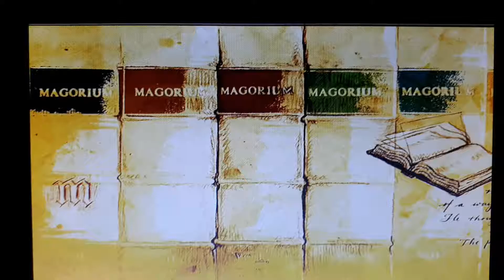Mr. Magorium's Wonder Emporium - A New Beginning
As Eric heads back to the store, he sees a sign says "FOR SALE" which Mahoney puts it up.

Eric tries to tell Mahoney that she should run the store but she can't. She would love to run store but she can't because she's not Mr. Magorium. She did not let Eric down and cannot be a kid.

Eric tells Mahoney "That's why Mr. Magorium gave you the store" as he walks away.